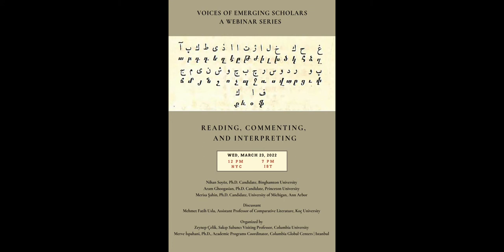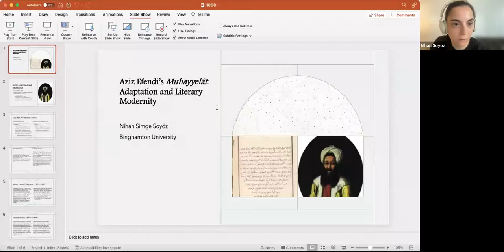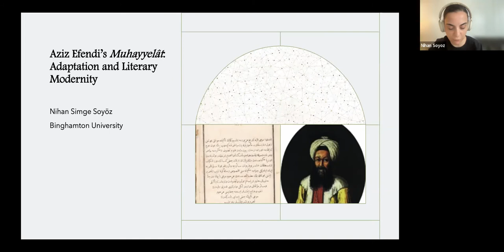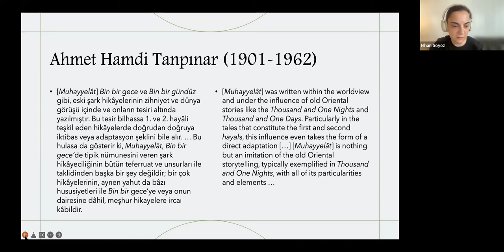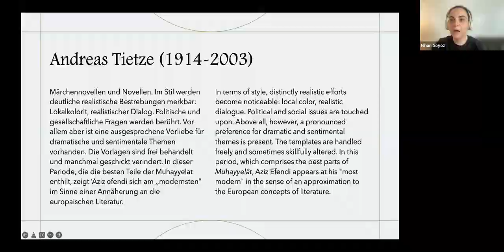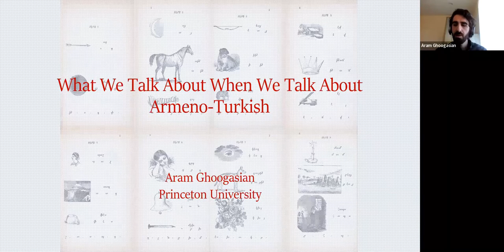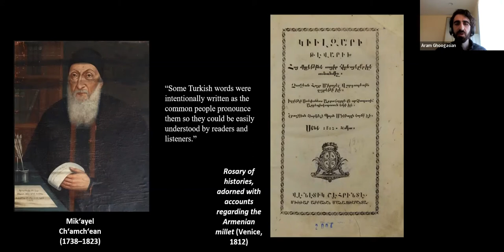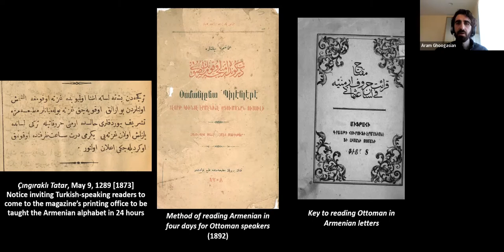Reading, Commenting, and Interpreting | Voices of Emerging Scholars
Aziz Efendi’s Muhayyelât: Adaption and Literary Modernity
Nihan Soyöz is a doctoral candidate in Comparative Literature at Binghamton University and a doctoral fellow at the Institute for Advanced Studies in the Humanities in the same university. She received her MA in Turkish Literature from Bilkent University in Ankara. She was awarded a Fulbright grant in 2017. Her dissertation examines the development and conceptualization of Ottoman-Turkish literary modernity through a discussion of Muhayyelât (1796) by Giritli Aziz Efendi, employing a world-oriented perspective and methodology.

What We Talk About When We Talk About Armeno-Turkish
Aram Ghoogasian is a doctoral candidate in Near Eastern Studies at Princeton University. His dissertation focuses on the impact of the industrialization of print on Armenian language and culture in the mid-nineteenth century. He earned his MA in Middle Eastern Studies from the University of Chicago in 2019 and bachelor's degrees in English and History from UCLA in 2016. His writing has appeared in Études arméniennes contemporaines, the Los Angeles Review of Books Quarterly Journal, and the New York Times.

Ahmed Rıza Bey’s Positivist and Anticolonial World Order
Merisa Şahin is a doctoral candidate in the department of Political Science at the University of Michigan, Ann Arbor. She holds a BA in Political Science and Sociology from Bogazici University, and an MA from New York University. Her interests lie in the fields of comparative political theory, postcolonial and critical theory, with a focus on late Ottoman political thought. Her current research examines Ahmed Rıza Bey and the implications of his spin on Comtean positivism.

Discussant:
Mehmet Fatih Uslu is an assistant professor of comparative literature at Koç University. He is the author of Çatışma ve Müzakere: Osmanlı’da Ermenice ve Türkçe Dramatik Edebiyat (Conflict and Negotiation: Armenian and Turkish Dramatic Literature in the Ottoman Empire) (2014). He is the co-editor of Tanzimat ve Edebiyat: Osmanlı İstanbul’unda Modern Edebi Kültür (Tanzimat and Literature: Modern Literary Culture in the Ottoman Istanbul), with Fatih Altuğ (2014). He has translated numerous works of literature and humanities from Armenian, English, and Italian into Turkish.

Organized by:
Zeynep Çelik, Sakıp Sabancı Visiting Professor of Turkish Studies, Columbia University
Merve İspahani, Ph.D., Academic Programs Coordinator, Columbia Global Centers | Istanbul